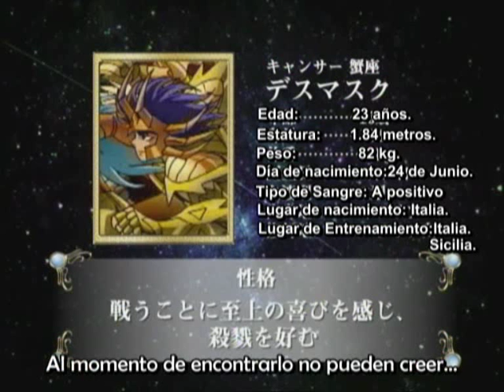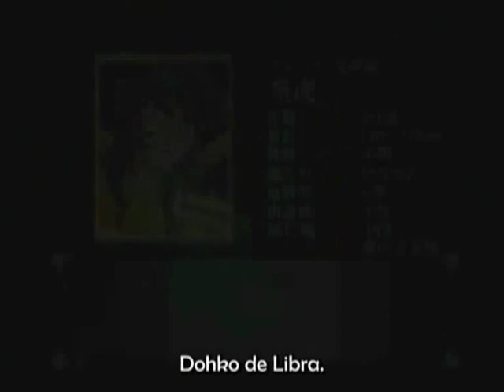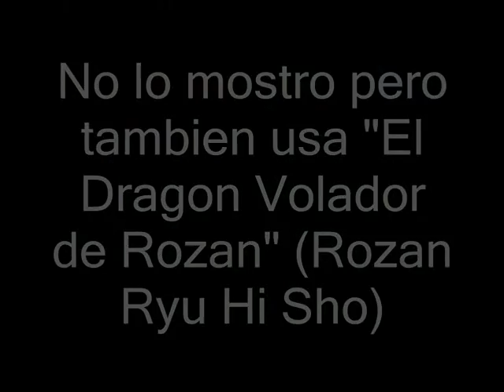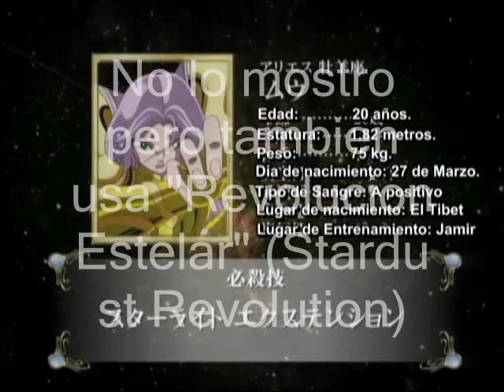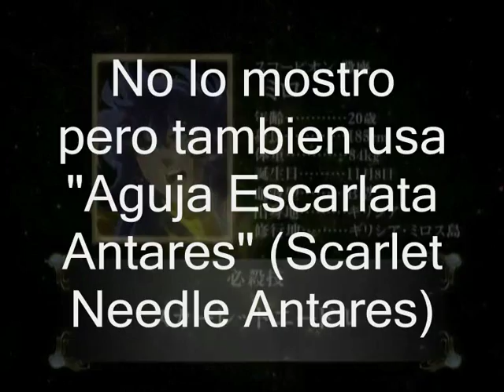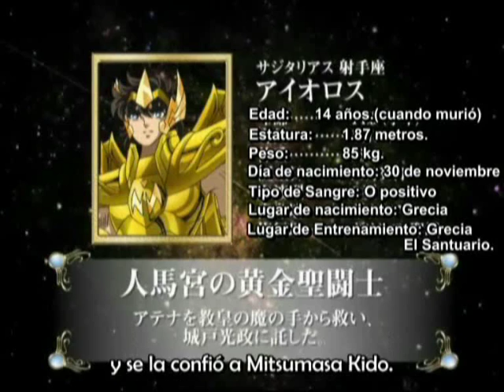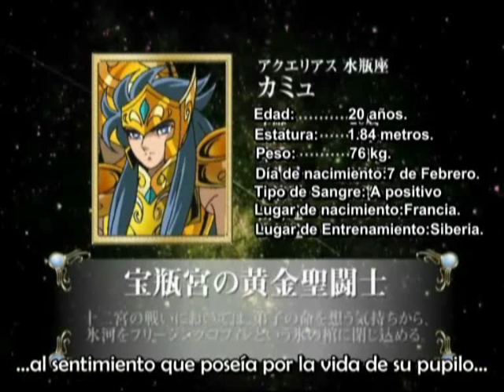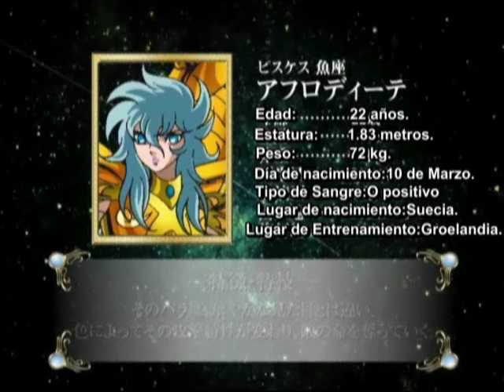Saint Seiya: Homenaje a Los 12 Caballeros Dorados Clasicos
Documental de los caballeros dorados clasicos de la serie de anime Saint Seiya